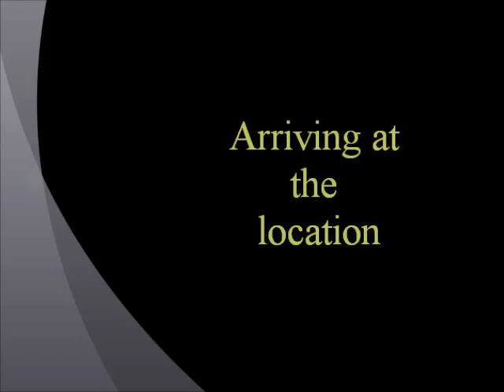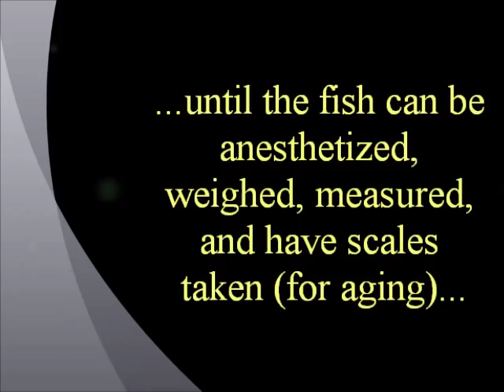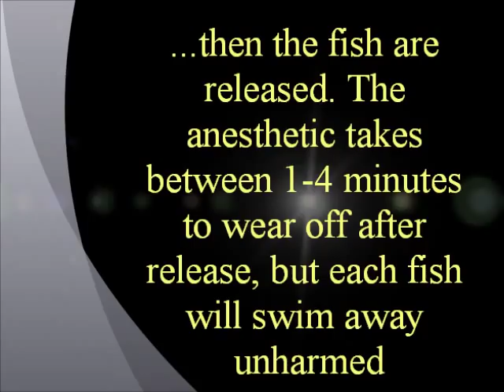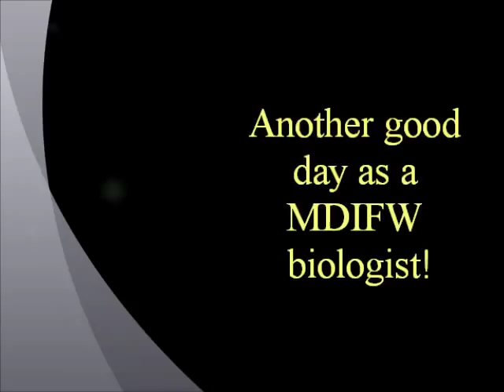Kennebago River Seining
MDIFW biologists and volunteers seine the Kennebago River in October for landlocked salmon and brook trout ready to spawn. Biologists measure length and weight and take scales from anesthetized fish. This will provide insight as to the dominant age class and health of fish coming from Mooselookmeguntic Lake in the Rangeley Lakes Region. The fish are released afterward and fully recover from the mild anesthesia within 1-4 minutes of being in fresh water.